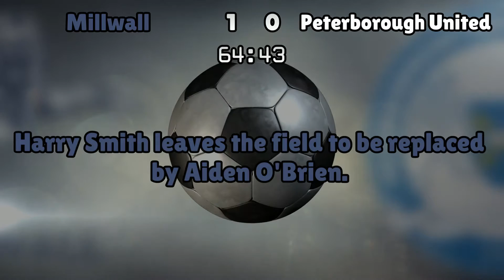Millwall v Peterborough United (Tue 28 February 2017 Match Summary)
Millwall lineup:
King (31), Cummings (2), Webster (17), Cooper (24), Craig (5), Onyedinma (10), Thompson (8), Williams (6), Ferguson (18), Gregory (9), Smith (30)

Peterborough United lineup:
McGee (1), Smith (2), Tafazolli (5), Bostwick (4), Hughes (3), Grant (42), Inman (16), Da Silva Lopes (18), Maddison (11), Nichols (21), Taylor (10)